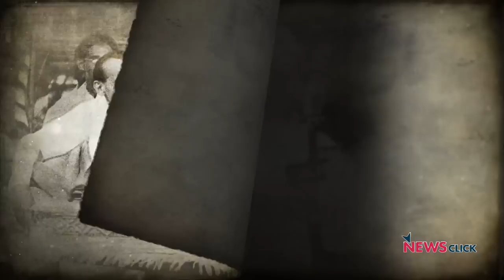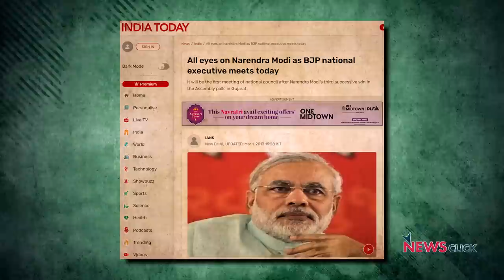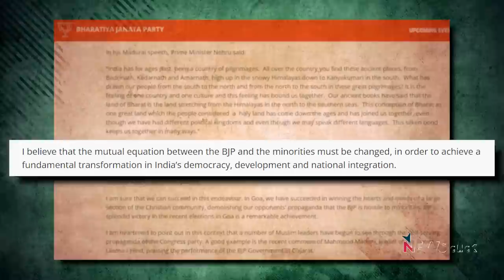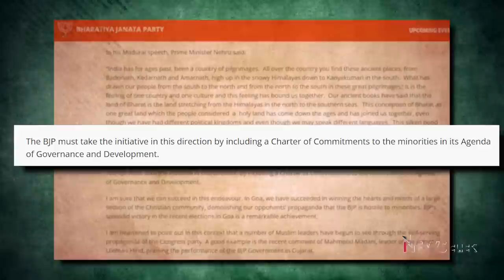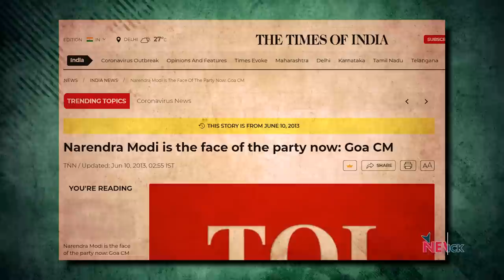पिछले दशक में कैसे बदले BJP और Modi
वरिष्ठ पत्रकार नीलांजन मुखोपाध्याय की किताब 'Narendra Modi: The  Man, The Times' साल 2013 में आई थी। नरेंद्र मोदी का एक क्षेत्रीय नेता से राष्ट्रीय नेता और बीजेपी के प्रधानमंत्री पद के उम्मेदवार के तौर पर उभार भी इसी दशक में हुआ। 'इतिहास के पन्ने मेरी नज़र से' के इस अंक में नीलांजन मुखोपाध्याय इन्हीं 10 सालों की चर्चा कर रहे हैं कि देश और देश की राजनीति कैसे और क्या बदलाव आए हैं।